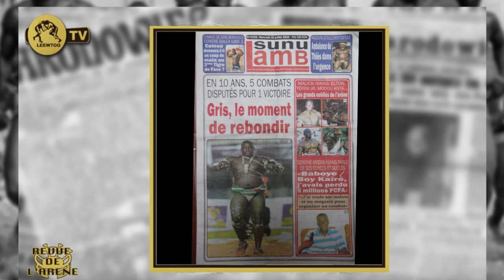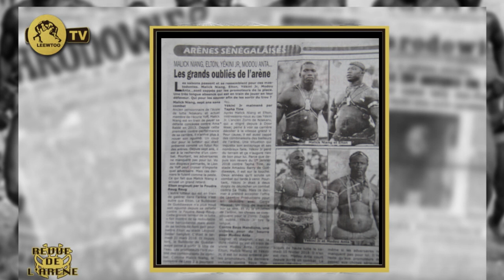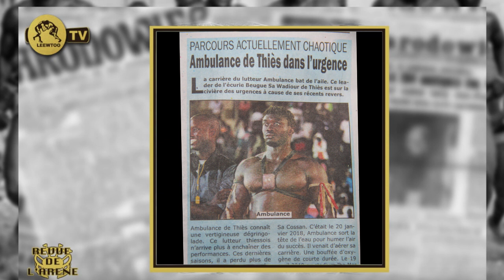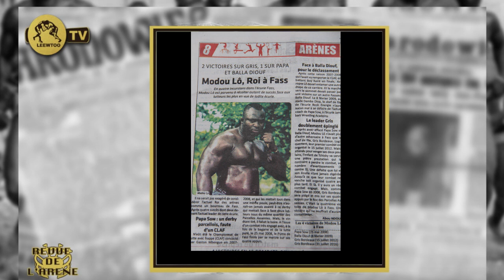REVUE DE L' ARÉNE: Gris Bordeaux, le moment de prendre l'envol...